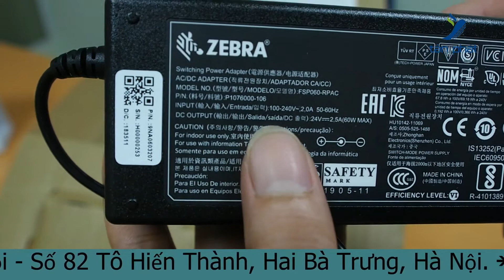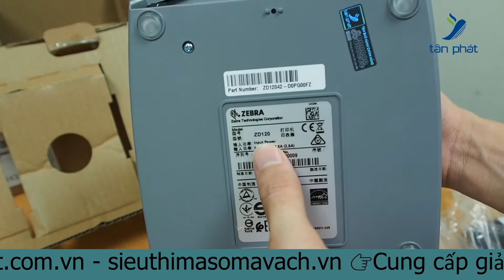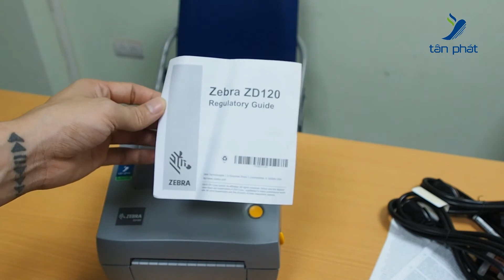REVIEW MÁY IN MÃ VẠCH ZEBRA ZD120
Video trên,  kỹ thuật viên của Tân Phát đã Review Anh/Chị dòng máy in mã vạch Zebra ZD120, một chiếc máy in mã vạch để bàn.
Máy in mã vạch Zebra ZD120 sở hữu thân hình nhỏ gọn chắc chắn, khung máy bằng nhựa tổng hợp màu xám cứng cáp, được thiết kế theo phong cách cổ điển đặc trưng. Máy in tem mã vạch Zebra ZD120 có đầu in 203dpi, in chiều rộng 104mm và đạt tốc độ tối đa 5ips, sử dụng thích hợp cho ngành bán lẻ, shop thời trang, dịch vụ khách hàng và hậu cần.
 • Máy in mã vạch Zebra ZD120.